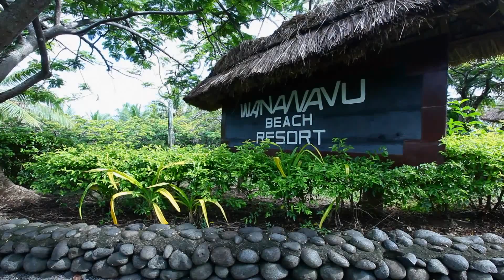Wananavu Beach Resort 2014